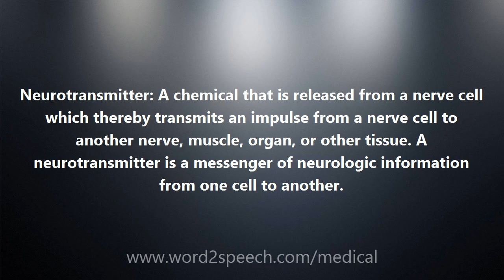Neurotransmitter - Medical Meaning and Pronunciation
Title: Neurotransmitter

Neurotransmitter: A chemical that is released from a nerve cell which thereby transmits an impulse from a nerve cell to another nerve, muscle, organ, or other tissue. A neurotransmitter is a messenger of neurologic information from one cell to another.

How to pronounce Neurotransmitter
definition of Neurotransmitter
audio dictionary
How to say Neurotransmitter
What is the meaning of Neurotransmitter
Pronounce Neurotransmitter
Medical dictionary
Medical definition of Neurotransmitter